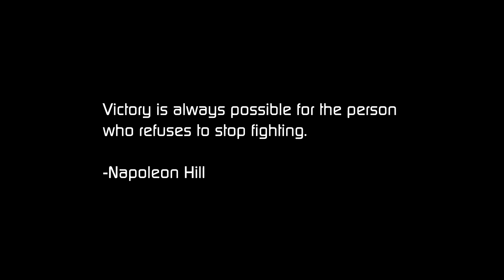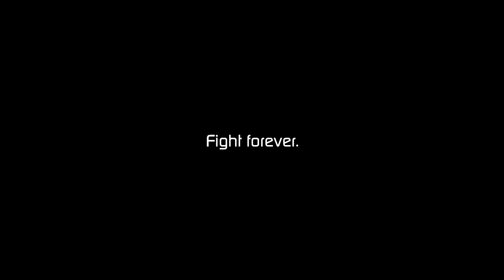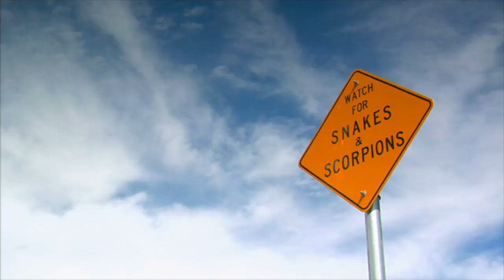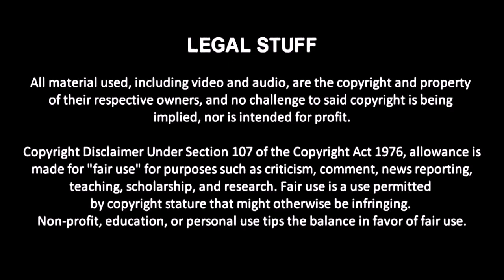CCL Revolution #25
The final CCL event--and possibly the penultimate CCL show ever--comes to you from the world's most famous arena, Madison Square Garden in New York City.

-In the semifinals of the CCL National Championship tournament, Blake Harnage takes on Matt Pharaoh, and CCL Breakthrough Champion Mikey Truth takes on former world champion Ray Gettys.
-Lisa Vasquez looks to prove her win last week wasn't a fluke as she takes on Vanessa Delphine.
-And Soul Reaper appears in a CCL ring for the first time ever as he takes on A-Pac Aries.

Plus words from Mason Kronik, Malik Brown, and Bryce Jordan.